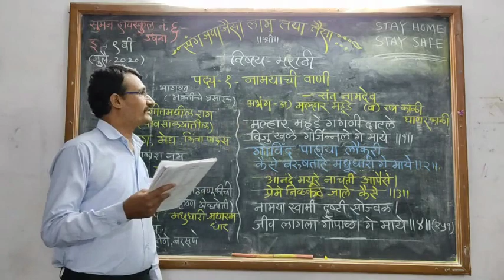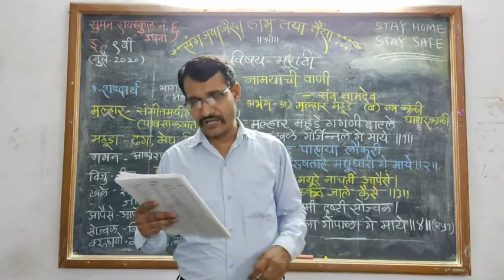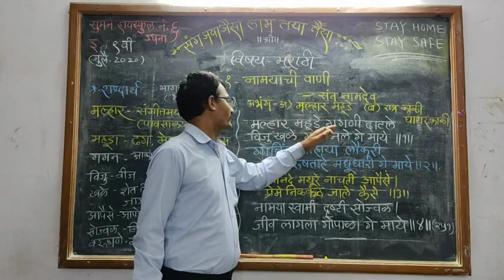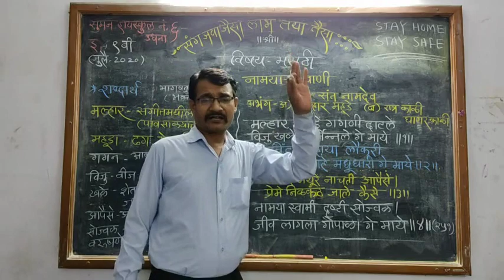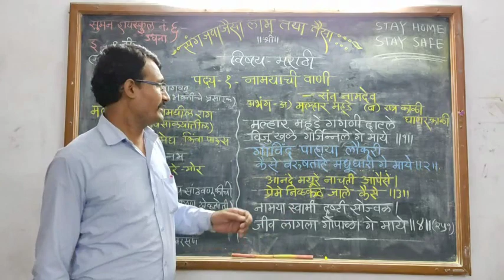SUMAN HIGHSCHOOL NO.6 [9TH-MARATHI][CHAPTER-1=KAVYA-NAMACHI VANI][BHAG-1][GDB]